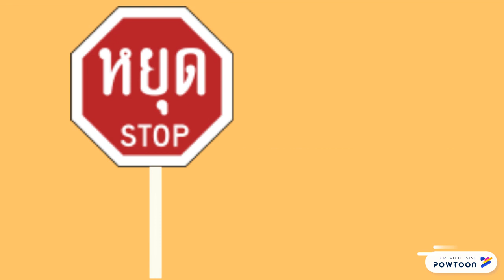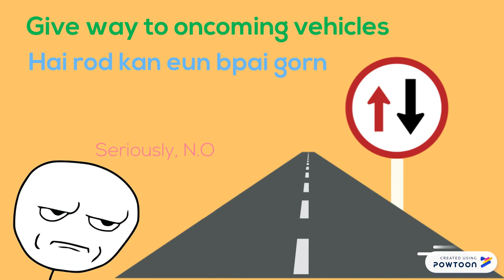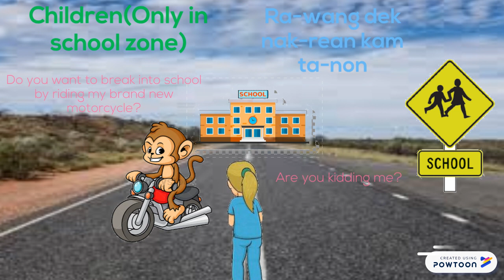~Thai Traffic Signs~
This is a video about Thai Traffic Signs.
I hope you guys enjoy watching it!

(By the way, this is my first time uploading a video!)